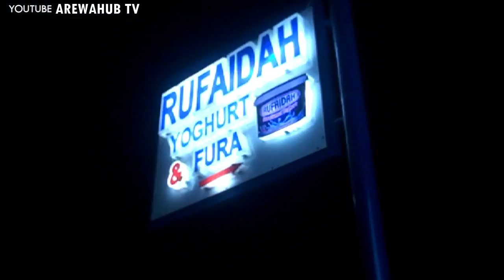sabuwar_tallar_rufaida_drinks_wacce_dady_hikima_wato_abale_yayima_company_rufaida